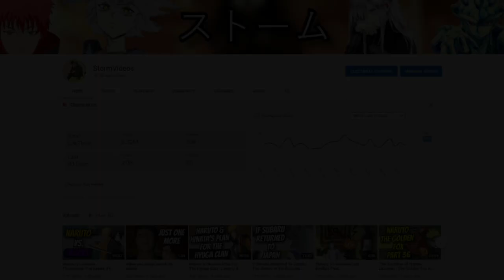Beyond Heaven's Light | The Golden Fox A Naruto Story Part 38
By: Nyce456-After Naruto failed to return Sasuke, he was banished from the village. Six years later, with the Akatuski and Sound defeated, The Cloud has declared war on the Leaf. Tsunade believes there is one person who can help, the Golden Fox himself.